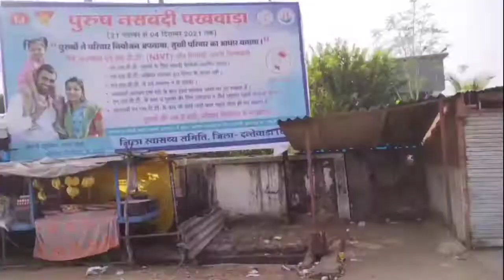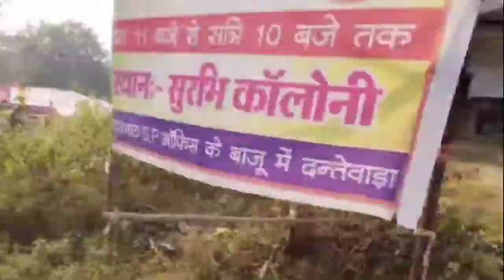Dantewada City Baster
video Links-

Dantewada Tourism
Bacheli Tourism
Dantewada Tourist Places
Dantewada Collector List
Bastar City
Kondagaon City
Sukma City
Jagdalpur City
Narayanpur City
Dantewada City

Dantewada also known as Dantewara is a town and a municipality or nagar palika in the Dantewada district in the state of Chhattisgarh India It is the administrative headquarters of Dantewada District It is the fourth largest city of Bastar division The town is named after the goddess Danteshwari the presiding deity of the Danteshwari Temple located in the town 80 km from the Jagdalpur town The goddess is worshipped as an incarnation of Shakti and the temple is held to be one of the fifty two sacred Shakti Peethas Dantewada Town is well connected by broad gauge railway line from Visakhapatnam The Nearest city to Dantewada is Visakhapatnam

Danteshwari templeEdit
One of the Shaktipeethas of India Maa Danteshwari temple is in Dantewada The presiding deity of Dantewada is goddess Danteshwari World famous Bastar Dussehra which is also the longest festival of world starts from Dantewada Shaktipeeth
Dholkal GaneshaEdit
Ganesha idol at a height of 3000 feet is amidst the lush green forests of Bailadila ranges Path to the peak is full of beautiful sightings Tourists are visiting Dholkal for real adventure
Phoolpad waterfallsEdit
Phoolpad waterfall is a waterfall with scenic ambience Recently District Administration Dantewada started river rappelling to boost tourism in the area

BarsoorEdit
Known as the city of temples and lakes Barsoor has a great historical significance Grandeur architecture of the temples speak out the glorious history of Barsoor Twin Ganesha idol Mama Bhancha temple Chandraditya temple and Battisha temple are some of them
Saathdhara waterfallsEdit
6 kilometers from Barsoor there is a bridge which connects Abujhmarh with Barsoor The bridge is on Indravati river and before it there is a trek of around two kilometers to reach the waterfall Indravati river streams are separated by seven sub streams and flows through rocky terrain and forms Saathdhara waterfall

Government Danteshwari PG College Dantewada
College of Agriculture Chitalanka Dantewada
Jawahar Navodaya Vidyalaya Barsoor Dantewada
Kendriya Vidyalaya Chitalanka Dantewada
Govt Model Higher Secondary School Dantewada
NMDC Polytechnic College Dantewada

Video is educational purpose only copyright disclaimer under section 107of the copyright act 1976 allowance is maid for fair use is a use for purposes such us criticism comment news reporting teaching schocorchip and research fair use is a use permitted by copyright statute that might otherwise be infringing non-profit educational or personal use tips the balance in favor of fair use